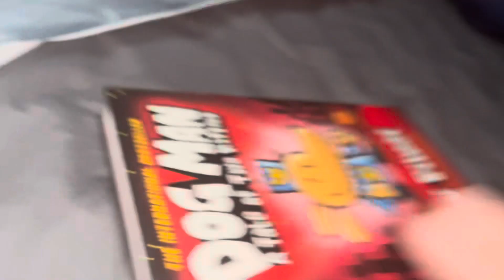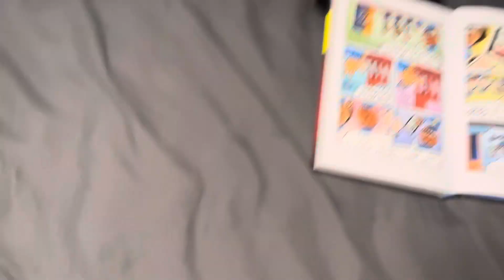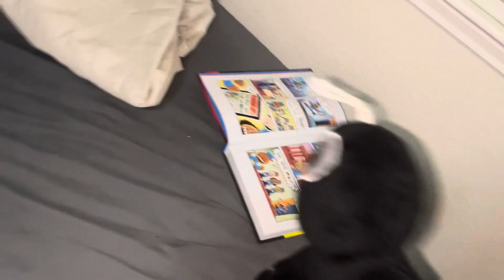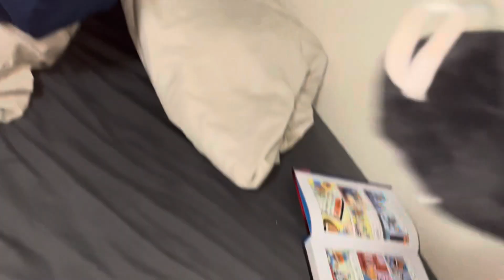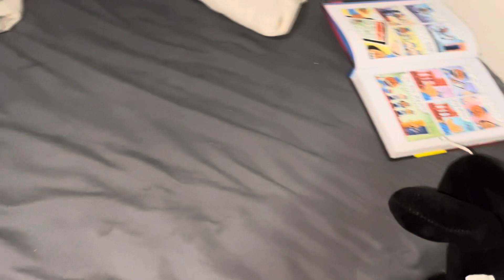Plushies go to a Hotel 🏨